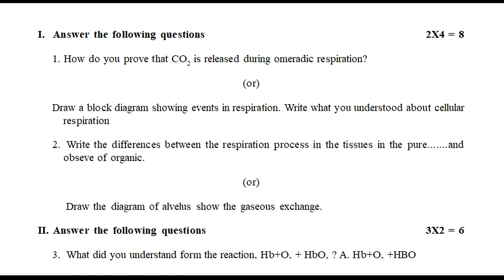10th class fa-1 exam biology 2021 | 10th class model paper biology fa1| fa-1 papers biology 2021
class x sa1 biology paper 2021,
10th class fa1 biology paper 2021,
10th class biology paper formative assessment 1,
10th class fa2 biology exam practice paper 2021,

and more.

10th class fa1 question paper 2021 biology | fa-1 exam questions class x biology | fa1 papers 2021

class 10 fa 1 exam biology 2021 | 10th class fa1 biology question paper 2021 | fa1 papers biology